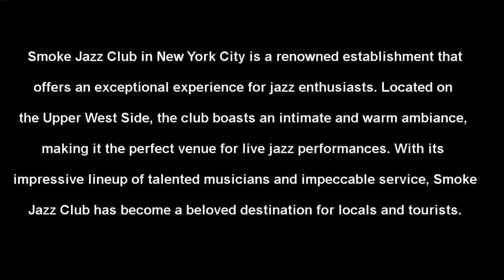Smoke, New York, USA.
Jazz Clubs Worldwide Database
Jazz Clubs Worldwide The Ultimate Resource for Jazz Professionals